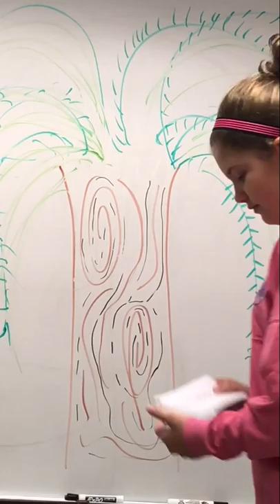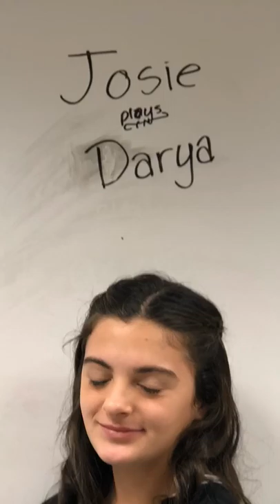Wishing day book trailer Mrs. Haynes class